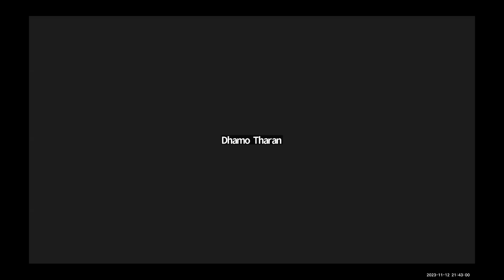குவிகம் அளவளாவல் 12.11.2023 திரைப்படங்கள் சம்பந்தப்பட்ட கேள்வி பதில்- 'யாரோ' எஸ்.ராமமூர்த்தி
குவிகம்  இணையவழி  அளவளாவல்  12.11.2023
 திரைப்படங்கள் சம்பந்தப்பட்ட கேள்வி பதில்-  'யாரோ' எஸ்.ராமமூர்த்தி